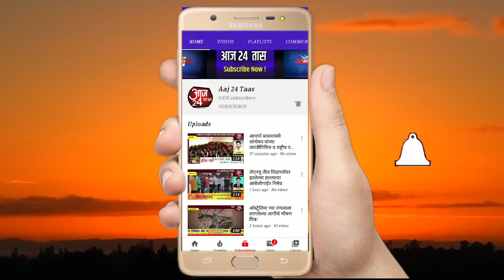वाळवा तालुक्यात गारांसह जोरदार पाऊस,विज पडून दोन गवताच्या गंजी जळून खाक